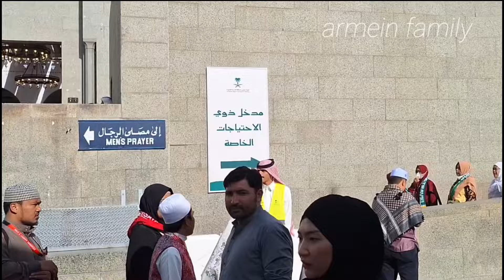Masjid Quba, selalu ramai dikunjungi Jamaah Haji dan Umroh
Masjid Quba selalu ramai dikunjungi Jamaah Haji dan Umroh. Dalam video ini bisa dilihat bagaimana ramainya jamaah yang mengunjungi masjid Quba ini, karena Nabi Muhammad SAW bersabda barang siapa yg datang ke masjid Quba dalam keadaan berwudhu dan sholat sunat 2 rakaat, maka pahalanya sama dengan melakukan ibadah Umroh. Semoga bapa ibu yang menonton video ini bisa segera berangkat Umroh Aamiin yra.